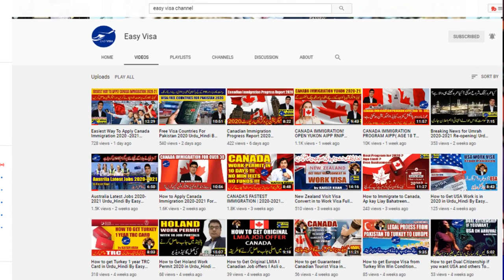Tesri Aalmi Jung , Promo releaseI in Urdu by Kaiser Khan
Tesri Aalmi Jung , Promo release

Kaiser Khan Channel Appriciation list for hard works